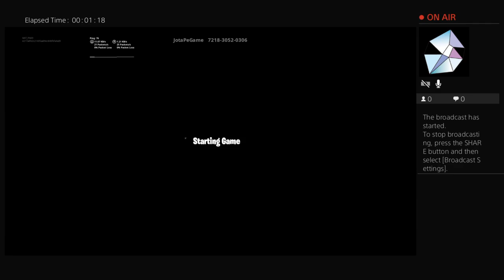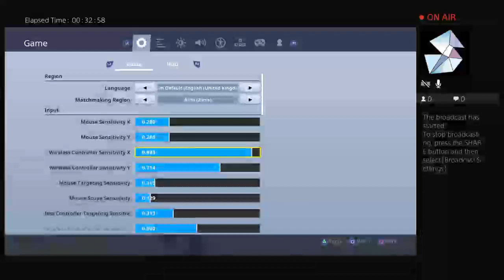Going for some wins!